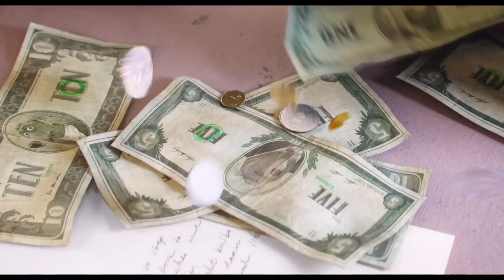Cool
Huh

Sf